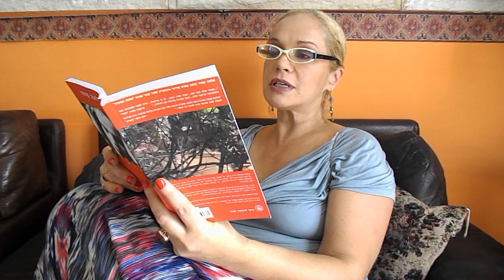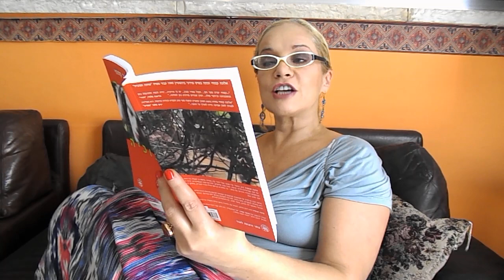CultureBuzz's Hebrew Writers-Readers' Series! Alona Kimhi reads from her "Weeping Susannah".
Chapter 20!

Translated by Dalya Bilu